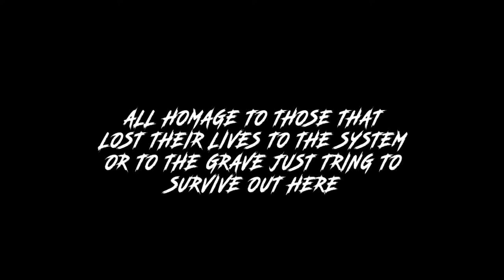AKA Padre - Be Safe Moe (Official Video)